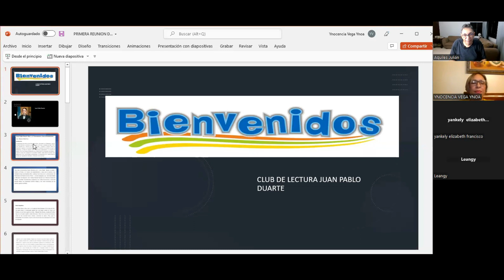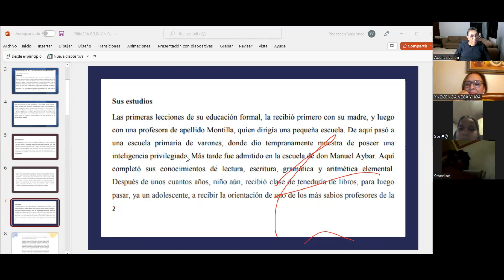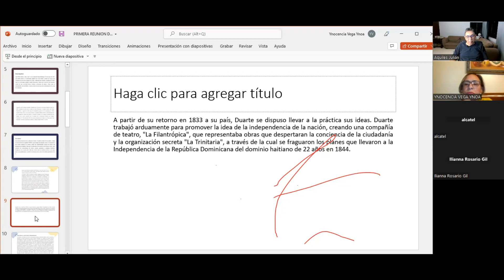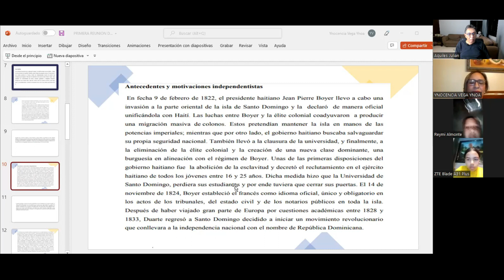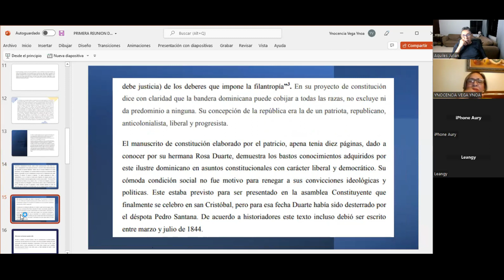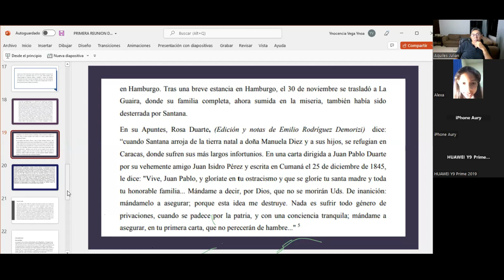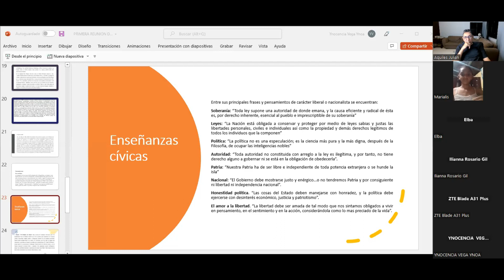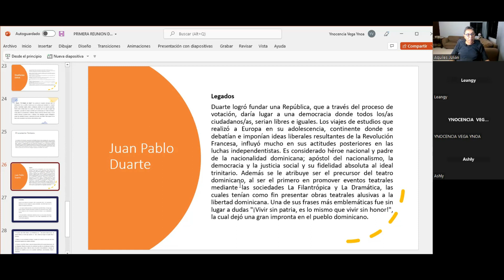VIDA DE DUARTE, PRIMER ENCUENTRO DEL CLUB DE LECTURA Y APRENDIZAJE JUAN PABLO DUARTE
La escritora y profesora Ynocencia Vega ha logrado algo extraordinario: el Club de Lectura y Aprendizaje Juan Pablo Duarte.
Niños de 3ro. y 4to. grado, junto a sus padres, y maestros, leen y comparten sobre lecturas hechas.
Y comenzó con la vida y obra del fundador de la Patria.
Ver a los niños desenvolverse, participar, exponer, mantener su atención e interés a través de todo el proceso que fue accidentado por razones ajenas, y que pusieron a prueba el compromiso, el interés y la decisión de los participantes, fue realmente una experiencia más que grata.
Ver a los padres participar junto a sus hijos en una experiencia de aprendizaje nos satisfizo.
Vendrán muchas más experiencias de este naciente experimento. Enriquecidas, mejoradas.
Pero la emoción alcanzada por este evento quedará marcada en más de un corazón.
Disfrútenla.